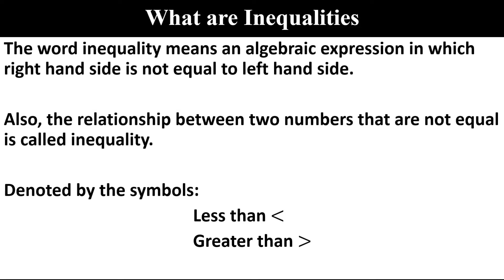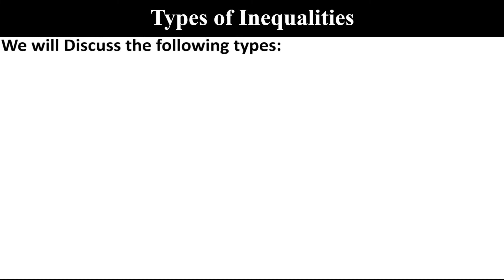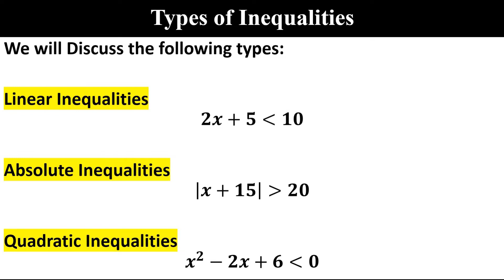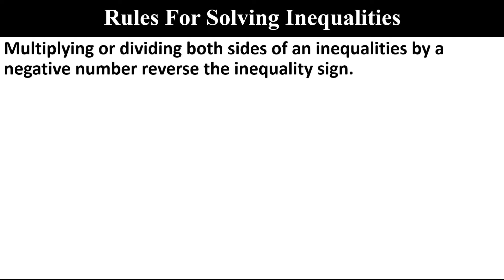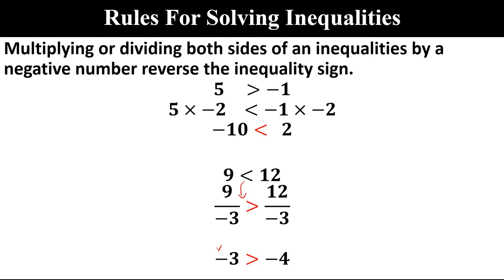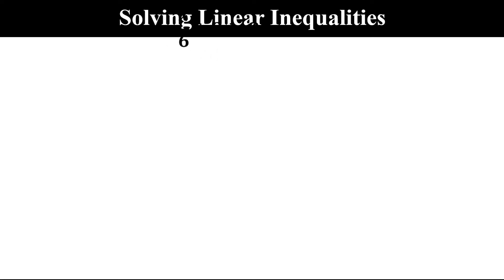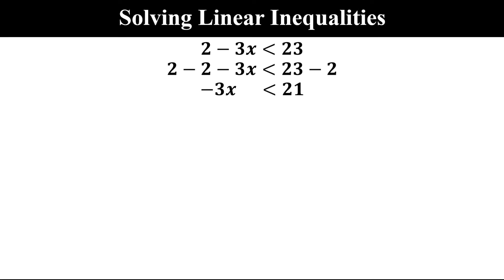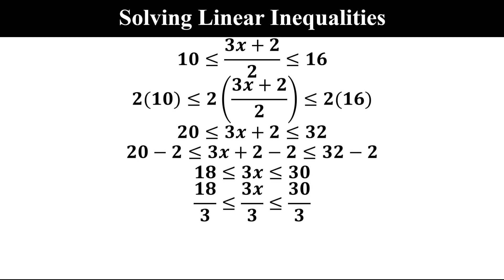Learn how to Solve Linear Inequalities in one variable step by step solution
This video explains: What are inequalities, the Rules for solving inequalities and solving Linear Inequalities with examples